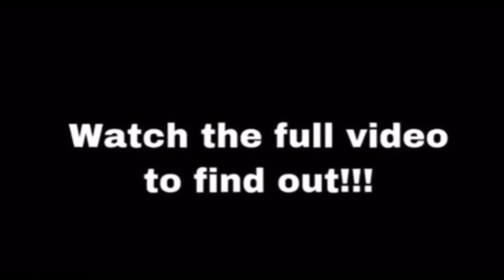How often do you masturbate 💦😳 y’all need to watch this 🔥